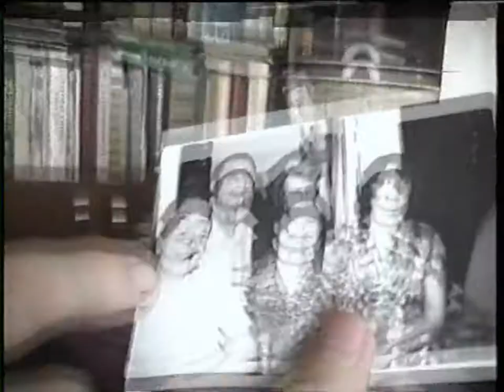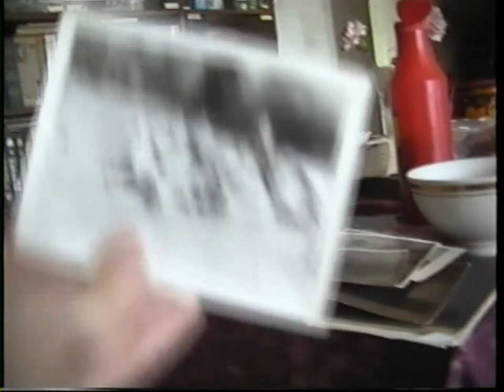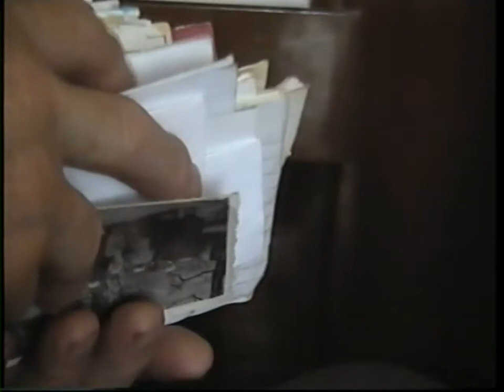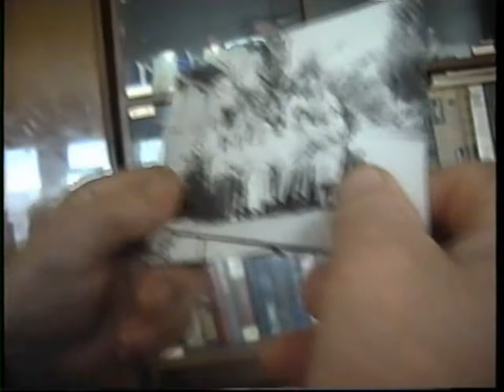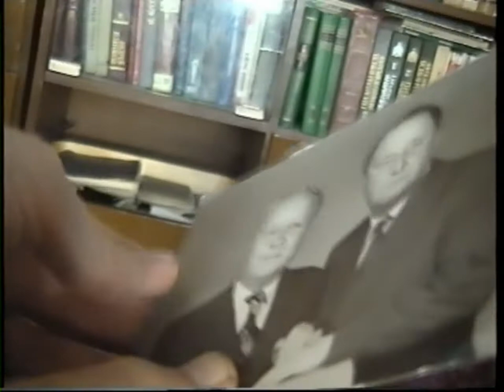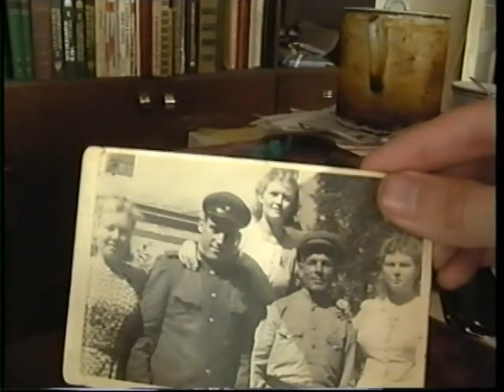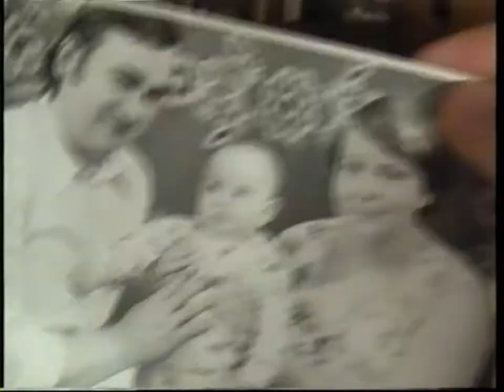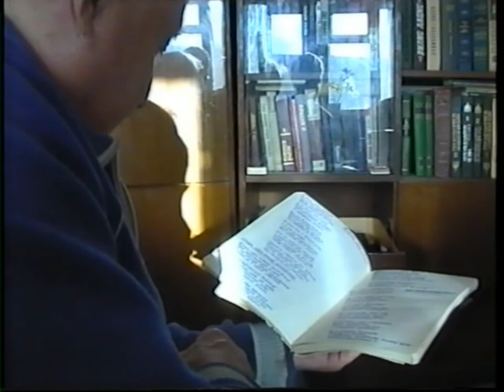Grandfather Vasily Suchkov (Sillamäe, Estonia 2002)